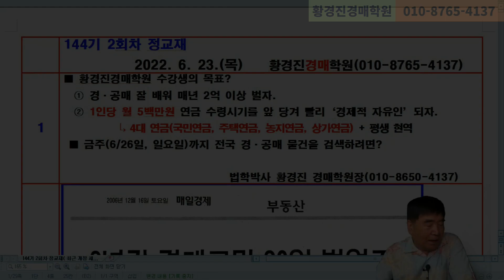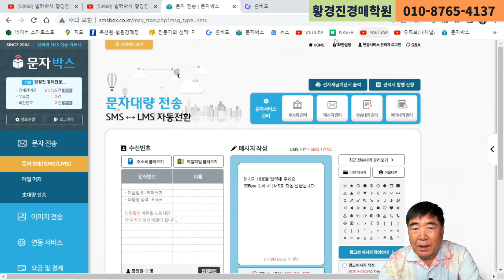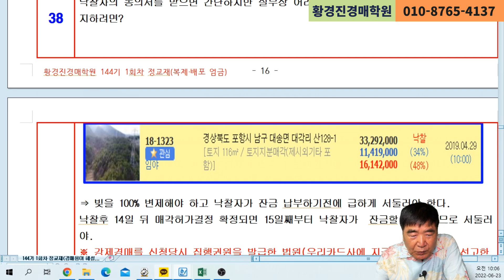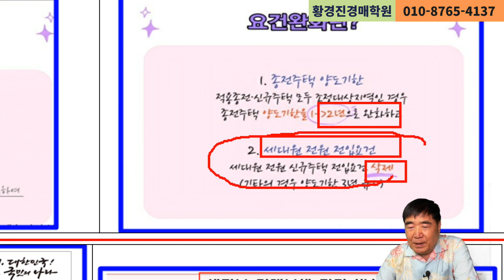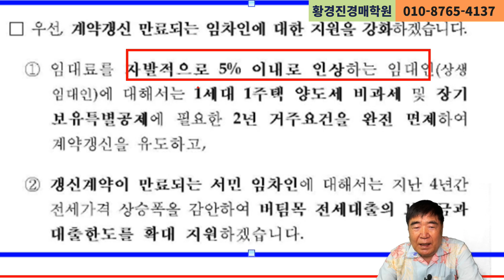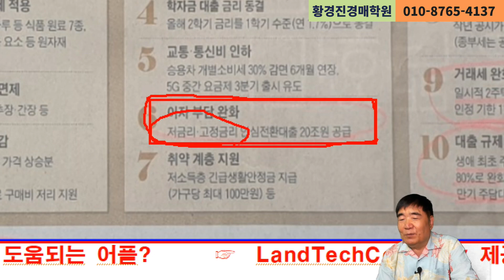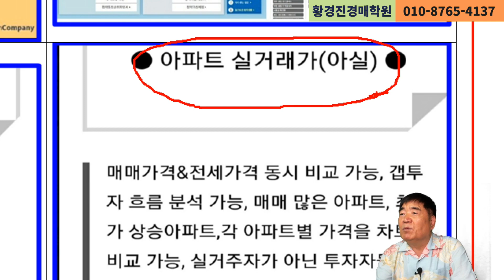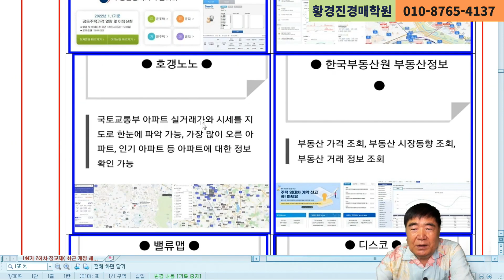1322강. 최근 개정세법과 주요 보도자료(법학박사 황경진경매TV)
다주택자 양도소득세 중과 한시 배제, 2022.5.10. 소득세법시행령 개정 3가지
(양도소득세 중과배제 및 비과세요건 완화)등 배운다.

“부동산을 모르면 삼대가 어렵고, 경제적 자유인을 원한다면 학원 수강이 지름길이다”